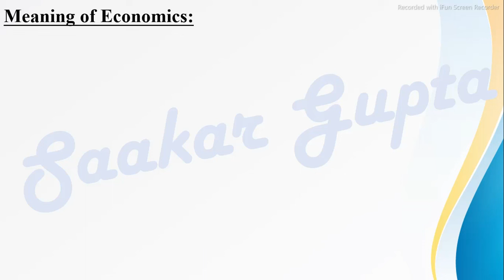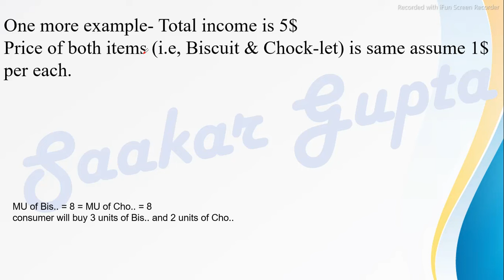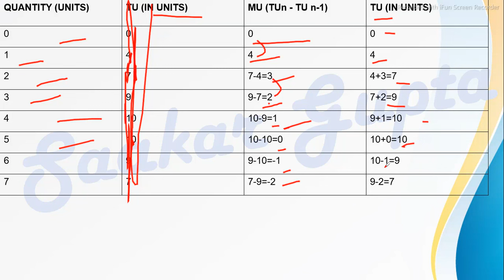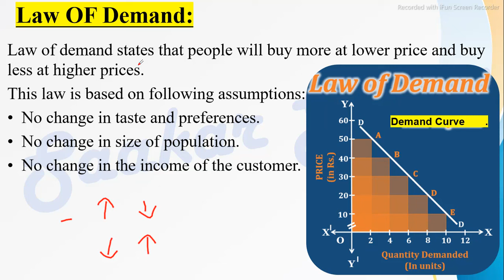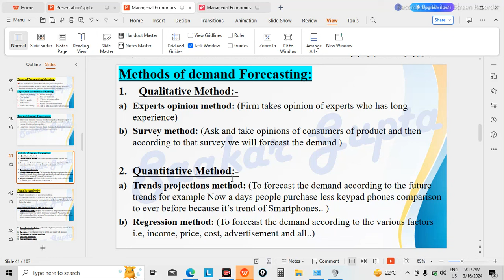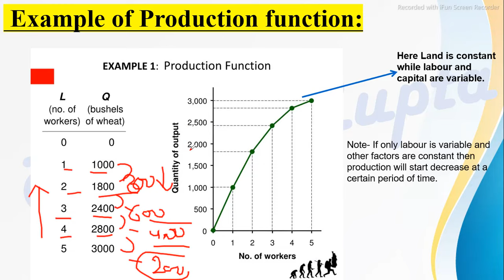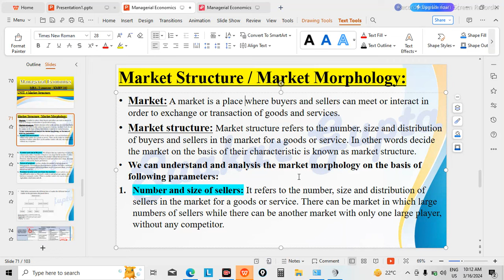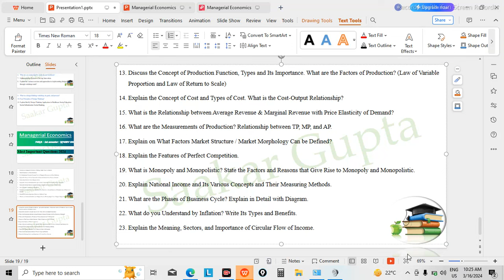Managerial Economics MBA1st Sem KMBN102 Most Important Questions 2024, Unit 1 to 5 complete revision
Nominal fee of 80 Rs. per subject presentation or document, will be there...